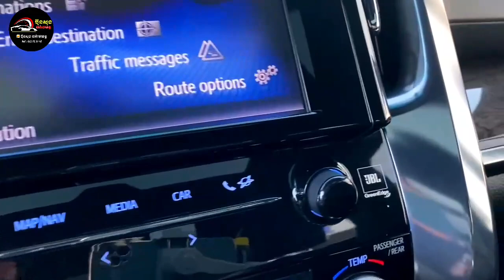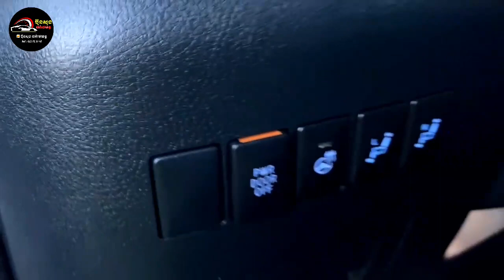ថ្មីខ្លាញគោ / Alphard 2018 Full option Spec (Russia)|ប៊ុនសុងលក់រថយន្ត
ថ្មីខ្លាញគោ (ឡានថ្មីខ្លាំង)
Alphard 2018 Full option Spec (Russia)
 ពណ៏ខាងក្នុង : ខ្មៅ
ម៉ាស៊ីន: V6 /3.5L
សោ 2គ្រាប់ , DVD , បើកដំបូល 2តង់ ,កៅអីក្ដៅ ត្រជាក់ , មានCamera Record ក្រោយ , Senser ,ទឹកបាញ់ចង្គៀង
 √ ធានាឡានអត់បុក អត់បះ ,ទឹកថ្នាំស្រុីនមួយជុំ។

💵 តម្លៃ : Inbox & Call
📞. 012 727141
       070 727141